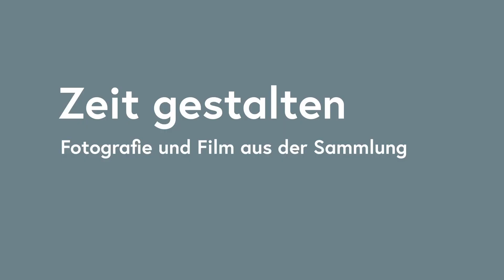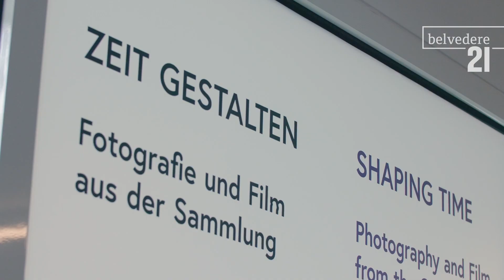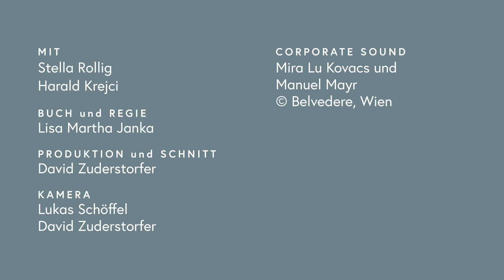Zeit Gestalten - Teil 1: Die Ausstellung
Die Künstler*innen der Ausstellung wählen fotografische Techniken – und dazu gehört auch der Film – für ihre Auseinandersetzung mit unserer Lebenswelt und dem Thema der Wahrnehmung von Zeit. Denn in der Fotografie ist es einerseits möglich, einen einzelnen Augenblick der flüchtigen Wirklichkeit und damit absolute Präsenz im Bild festzuhalten, andererseits verweist ein Foto immer auf etwas einst Dagewesenes, Vergangenes und ist damit ein Werkzeug der Erinnerung. So werden in den Arbeiten Zeitspannen und -intervalle, aber auch kulturzeitliche Dimensionen und Kontexte thematisiert.

The artists in this exhibition choose photographic techniques – including film – for their investigations into our perception of time and our experienced world. On the one hand, photography allows us to freeze a single moment of fleeting reality and thus capture an absolute present; on the other hand, it always alludes to something that once was, something in the past, and as such is a tool of memory. The works explore time spans and intervals as well as cultural-temporal dimensions and contexts.